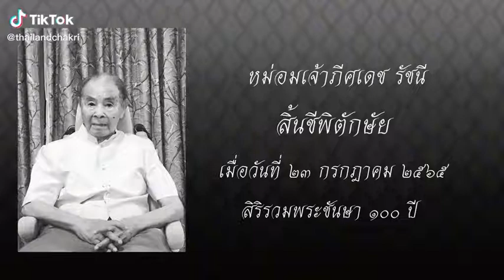23ก.ค.65 หม่อมเจ้าภีศเดช รัชนี สิ้นชีพิตักษัยแล้ว เมื่อเวลา03:00น.